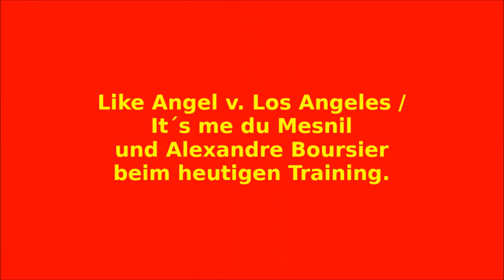Like Angel Training 2017